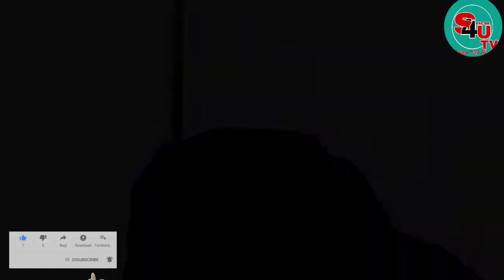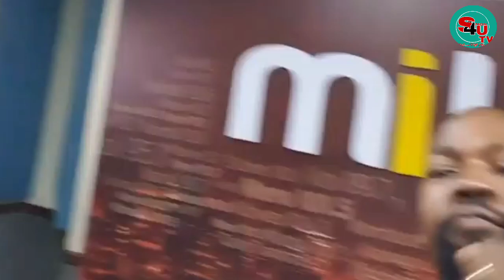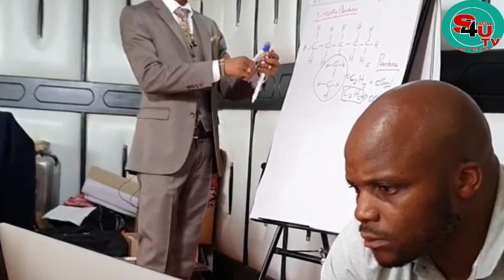EXCLUSIVE: Video Za Jalang'o Zilizovuja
katik video hii ukitazama vizuri utaona video za aibu za Jalang'o na rafiki yake. zilizosambaa za ngono. ingawa hatukutaka watu wazione vema lakini ni video tumeamua kuongea kuhusu uchafu huo. noma